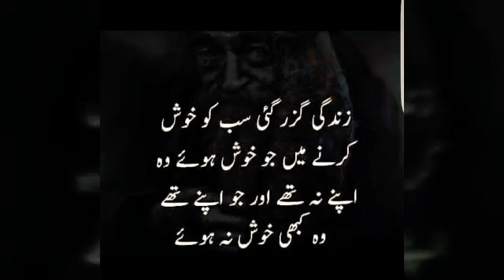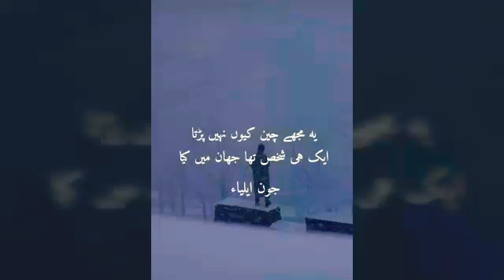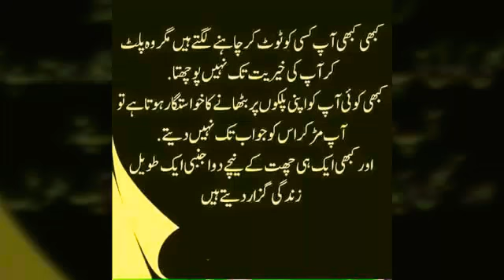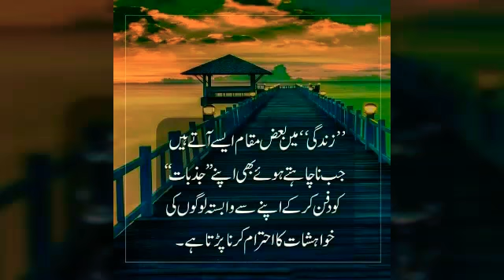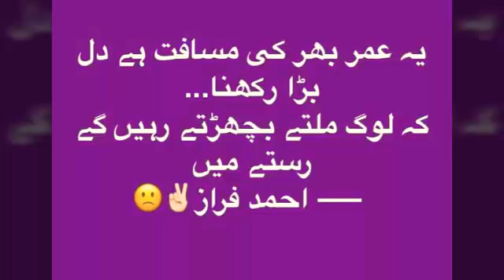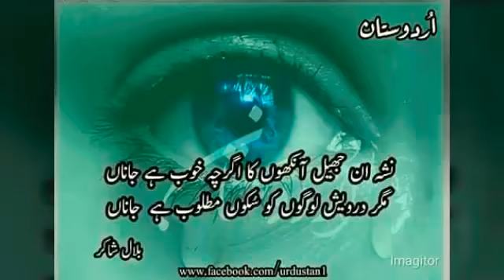Unki nazron se mohabbat Ka Jo paigham mila: pk songs by Humaira channa